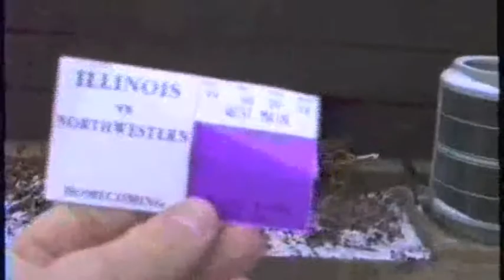1993 Thanksgiving Snow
Snowman or snow angel?  Great to hear mom and dad's voices again!